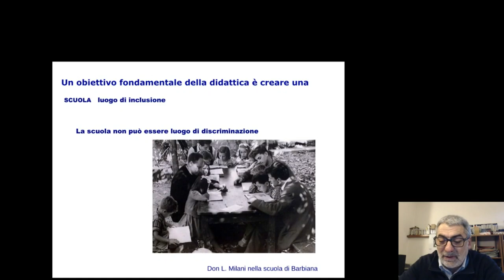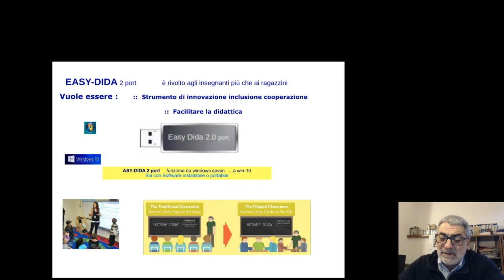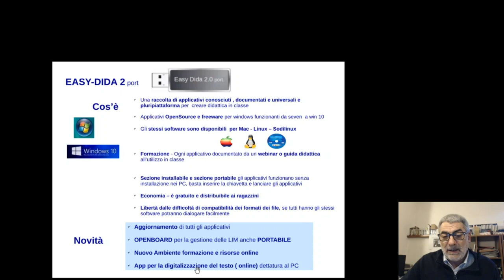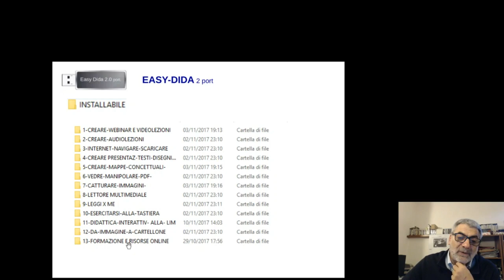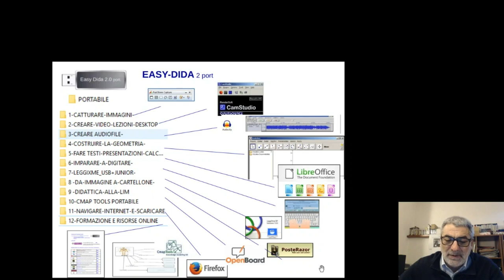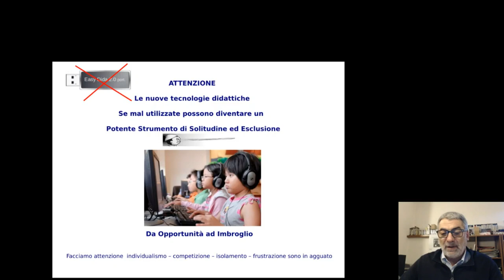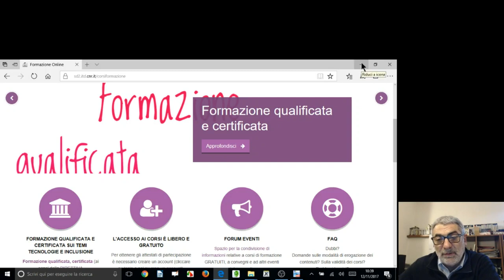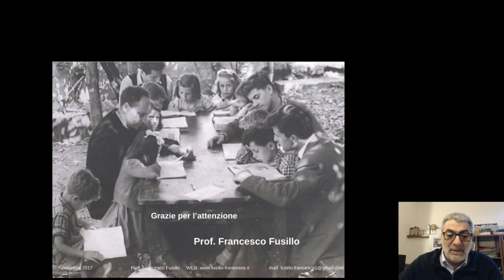Easy Dida 2.0 presentazione - applicativi gratuiti per DSA BES e didattica inclusiva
Easy Dida 2
DSA- BES inclusione e
formazione-applicativi opensource-videotutorial - risorse web per la didattica